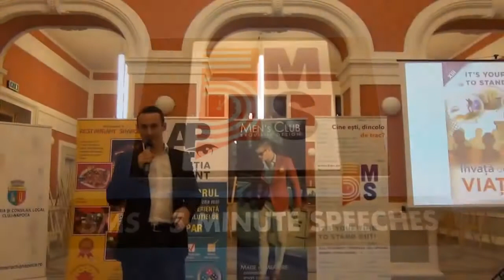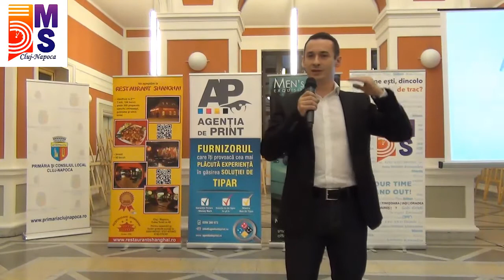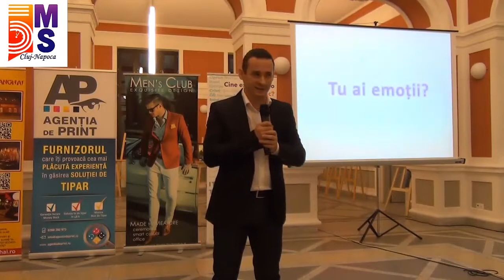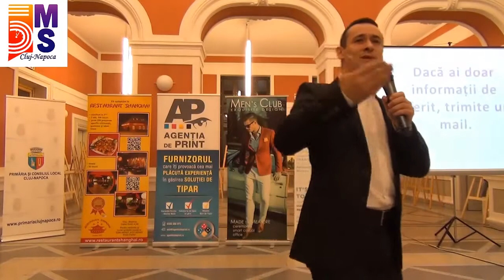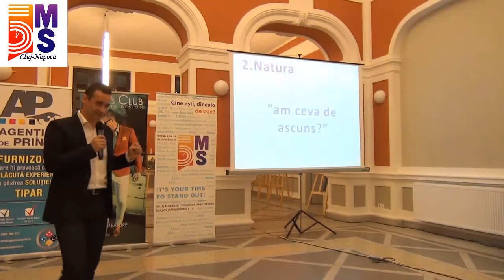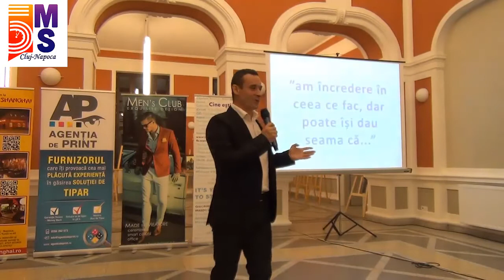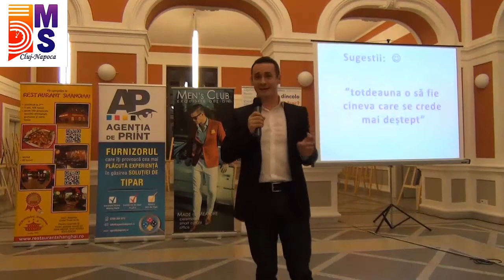Zoltan Veres - Ce speaker esti daca ai emotii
Discurs al invitatului special in cadrul 5MS CLUJ - "Invata de la viata"
31 IULIE 2014 - CASINO